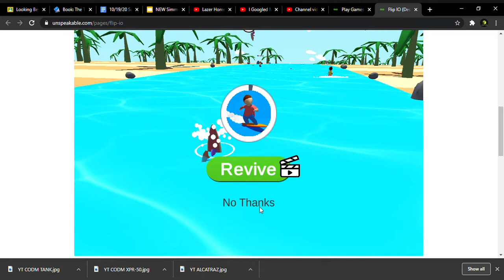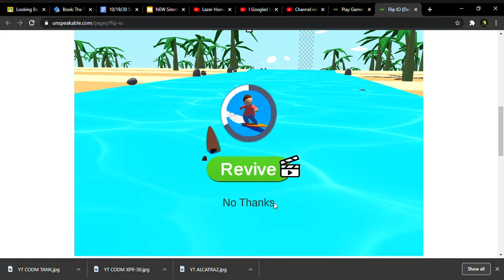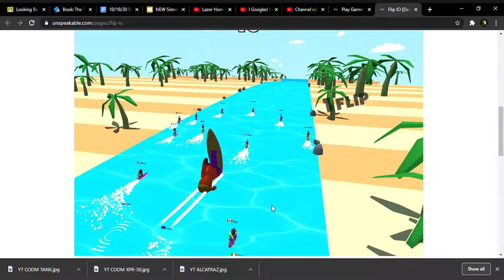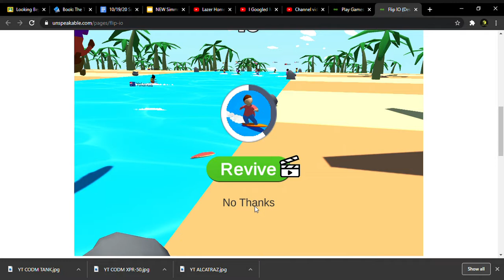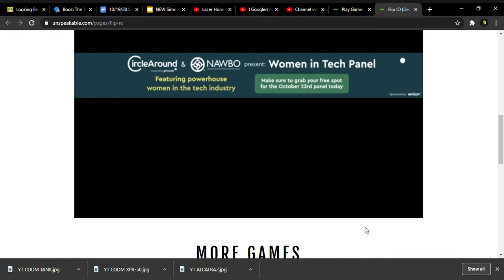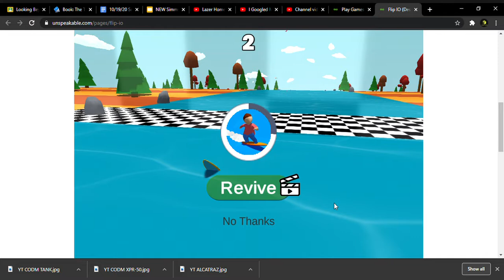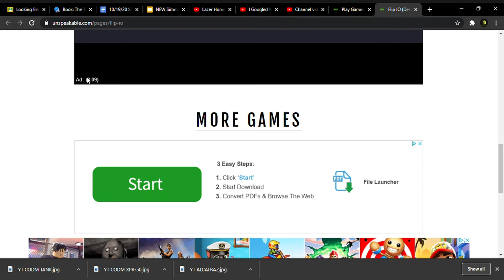I GOT FIRST PLACE!!! | FlipSurf.io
This game is found at unspeakable's website (not sponsored) Unspeakable If you do not accept this description let me know

🆓🆓New to Lazer Squad?

🎮🎮🎮My game accounts:
Roblox:
afamilyuser11433

Call Of Duty Mobile:
AmericanAssasain